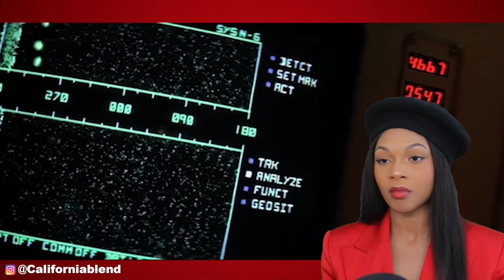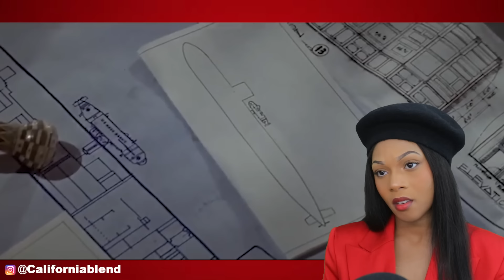THE HUNT FOR RED OCTOBER (1990) FIRST TIME WATCHING | MOVIE REACTION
A gentle answer turns away wrath,
    but a harsh word stirs up anger.

37,472